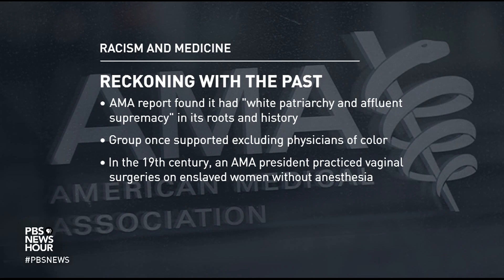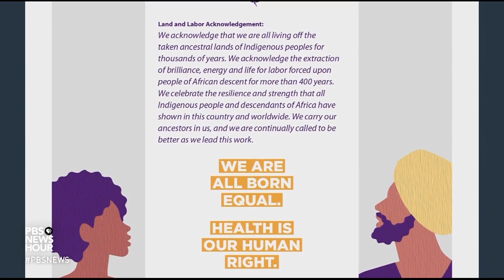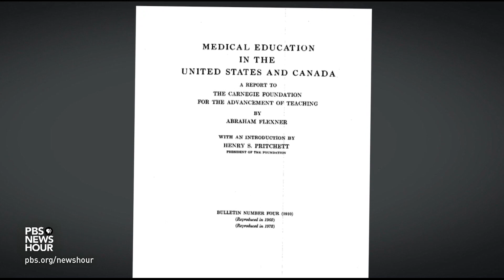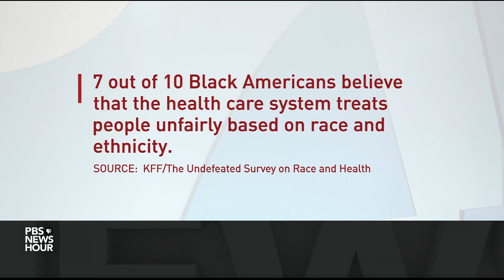Examining the American Medical Association's racist history and its overdue reckoning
The national calls to action over racial justice have brought new awareness of past injustices in many parts of our society, including the fields of science and medicine. Yamiche Alcindor speaks to Dr. Aletha Maybank, the American Medical Association's chief health equity officer, about the organization's racist history, how it plans to reckon with it, and the intersection of race and medicine.